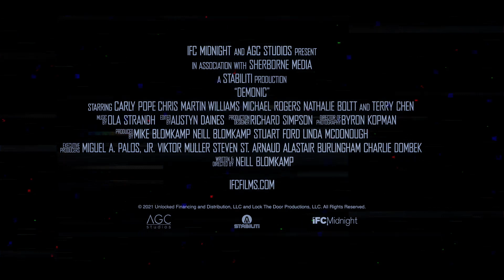DEMONIC Trailer (2021) Neill Blomkamp, Horror